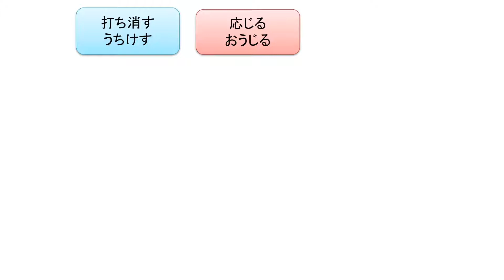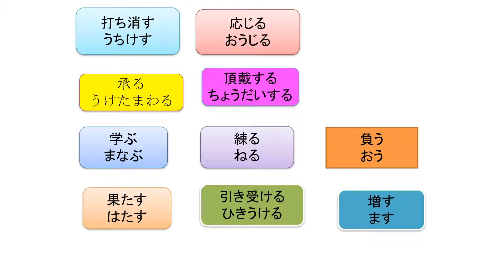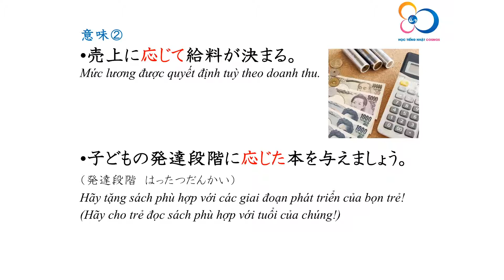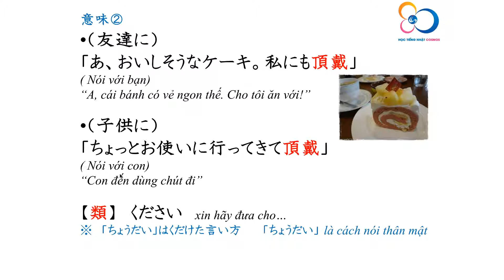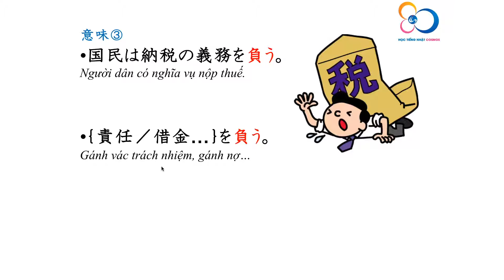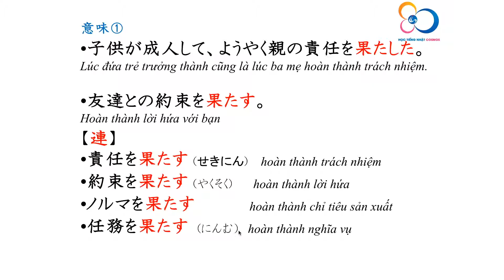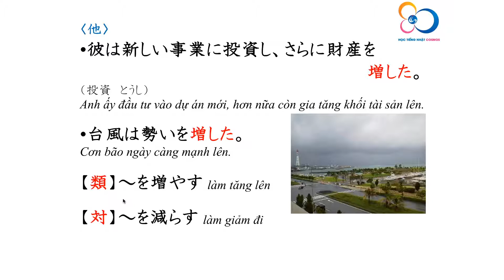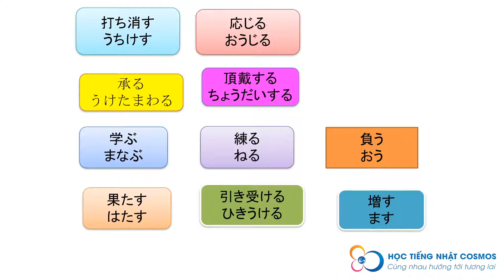N2_Từ vựng_Từ 1051-1060_Mimi kara